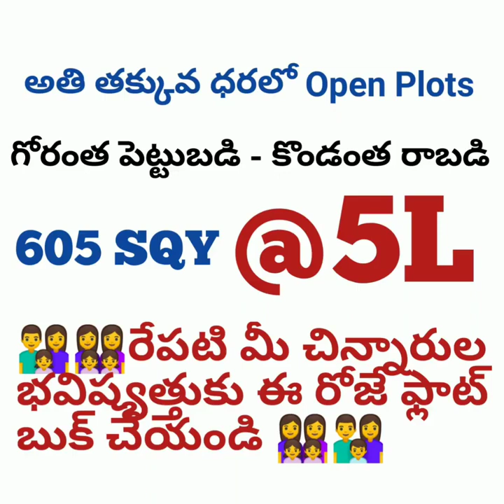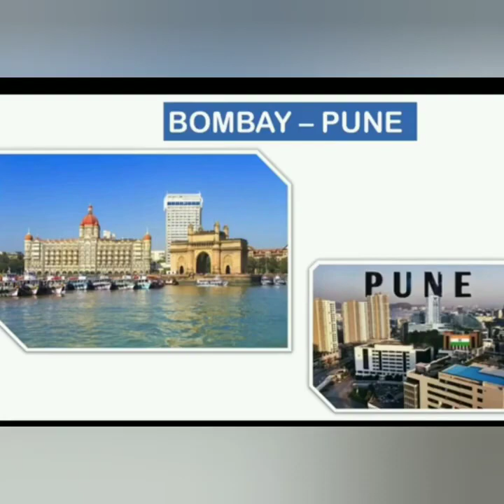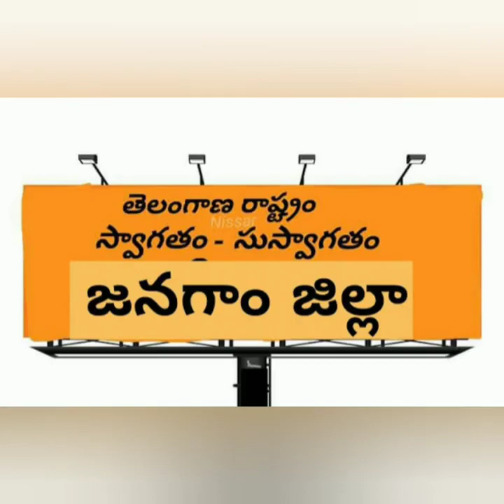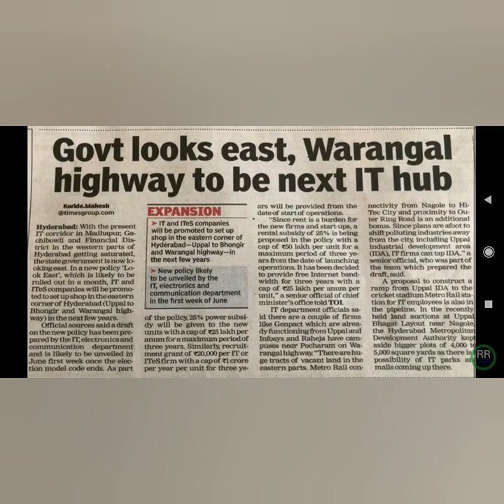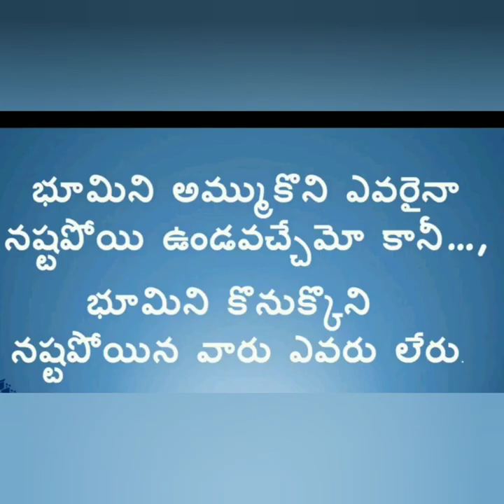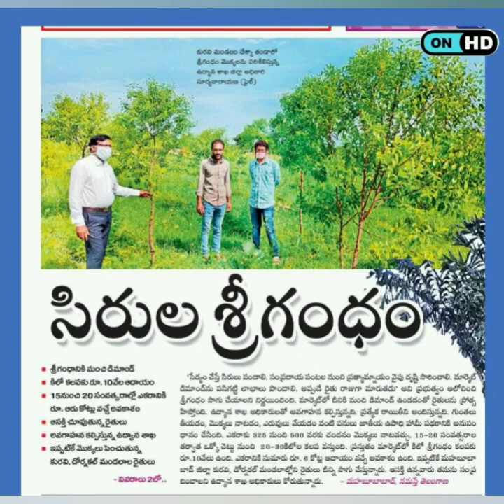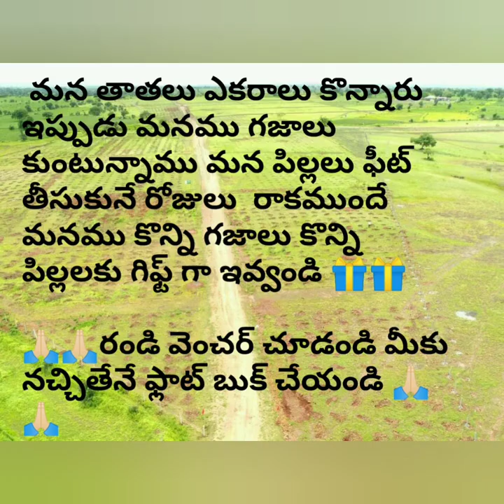Open plot for sale only 5laKhs only | Open plot for sale warangal | Plot for sale low budjet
5 GUNTAS (or) 605 SQY (or) 12 CENTS @ 5L only
at JANAGAM (WARANGAL HIGHWAY)

CONTACT NUMBERS

🙏🏻🙏🏻 గోరంత పెట్టుబడి - కొండంత రాబడి 🙏🏻🙏🏻

👩‍👩‍👧‍👧రేపటి మీ చిన్నారుల భవిష్యత్తుకు ఈ రోజే ఫ్లాట్ బుక్ చేయండి 👩‍👩‍👧‍👧

20 SHREE GANDHAM
20 MALABAR NEEM
10 FRUITS PLANTS

👉 LOCATION HIGHLIGHTS

4O km from WARANGAL
50 km from WRL airport
40 km from YADADRI
15 km from NEW IT HUBS
20 km from TEXTILE PARKS
10 km from RAGUNATHAPURAM RAILWAY STATION
0.5 kms from MEKALAGATTU VILLAGE

VILLAGE : MEKALAGATTU
MANDAL : JANAGAM
DIST : WARANGAL
SRO OFFICE : JANAGAM

👉 price payment option:

5 Guntas 605 sq yards @ 5,00,000/- only

👉 EMI'S AVAILABLE : 5,50,000/- only ( 19000*24 months )

👉 SPOT REGISTRATION

👉 5,00,000/- per PLOT

👉 SQY @ 825/- & 1,050/-

మన తాతలు ఎకరాలు కొన్నారు  ఇప్పుడు మనము గజాలు కుంటున్నాము మన పిల్లలు ఫీట్  తీసుకునే రోజులు  రాకముందే మనము కొన్ని గజాలు కొన్ని పిల్లలకు గిఫ్ట్ గా ఇవ్వండి 🎁🎁

👉  PROJECT INFORMATION